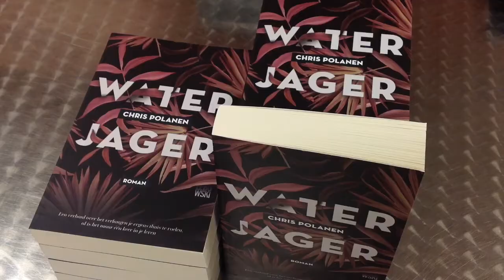Lezing Chris Polanen en Murat Isik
Lezing van Chris Polanen (Waterjager) en Murat Isik (Wees onzichtbaar) in Bibliotheek Oss op 16 oktober 2017